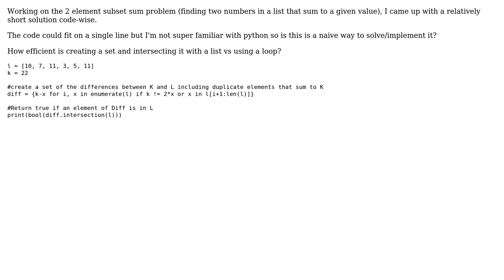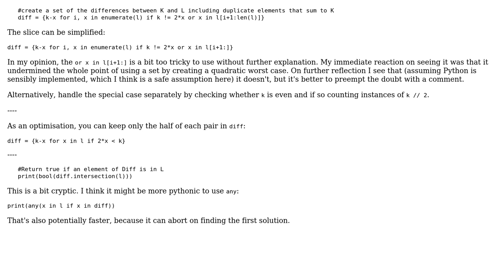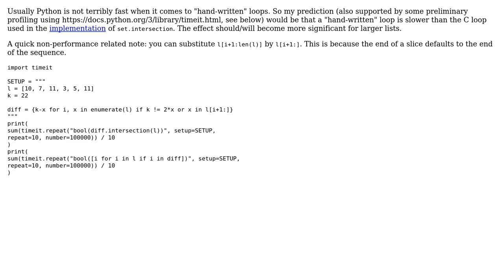Python set based solution to Subset Sum (2 Solutions!!)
Python set based solution to Subset Sum

With thanks & praise to God, and with thanks to the many people who have made this project possible! | Content (except music & images) licensed under CC BY-SA | Music | Images & others | With thanks to user Peter Taylor user Cooper user AlexV and the Stack Exchange Network Trademarks are property of their respective owners. You are responsible for your own actions.